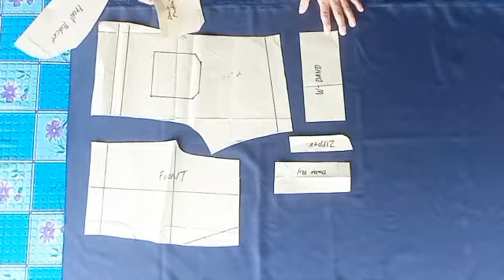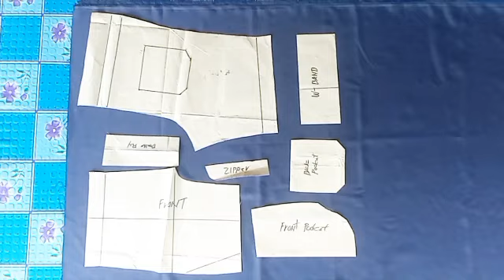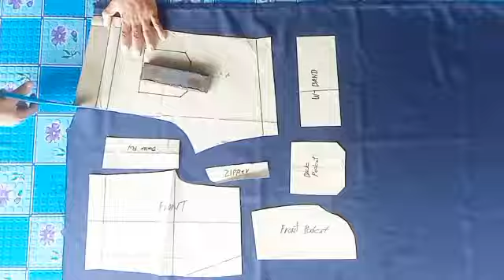paano gumawa ng short school uniform